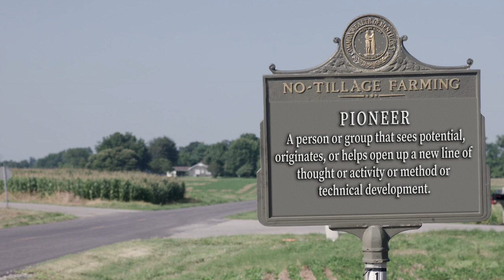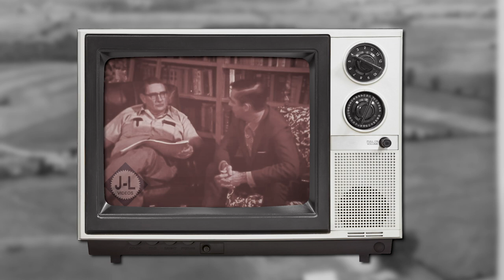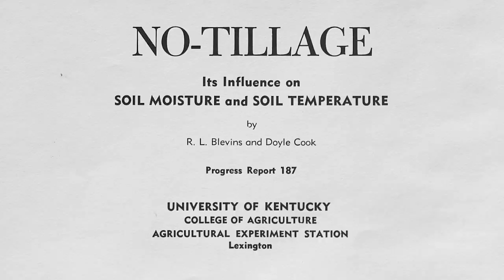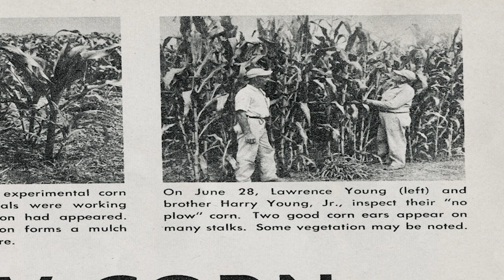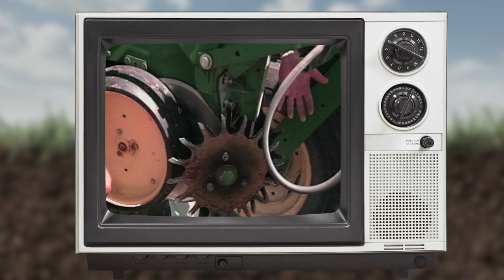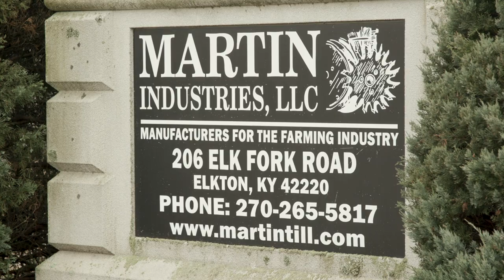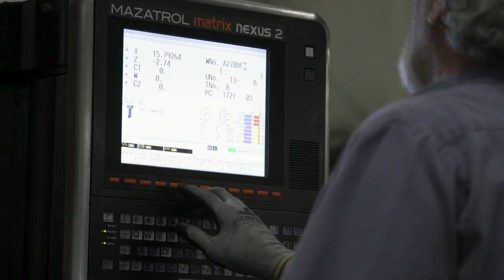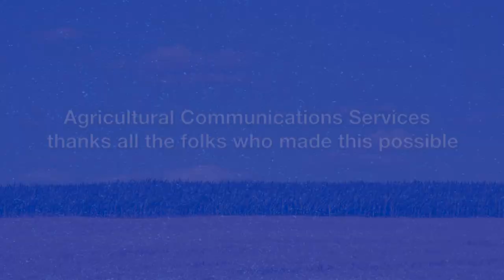Pioneers of No-Tillage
Pioneers of No-Tillage salutes several individuals who contributed to soil conservation in Kentucky including Howard Martin who discovered and produced row cleaners to aid in no-till planting.